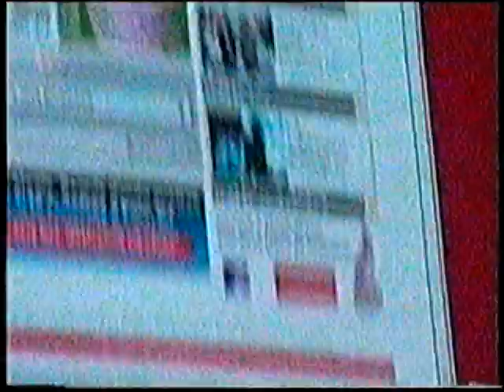Publicidad Cablevisión - 2004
Calidad: LP
Canal: Sony